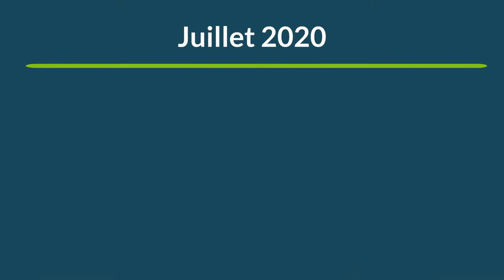PARC ÉOLIEN - Baie de Saint-Brieuc - AILES MARINES